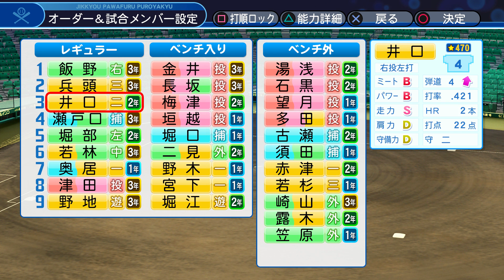【天才強化】合宿&本屋でチーム力がさらに強化！これは本当に過去最強世代になったかもしれません！【パワプロ2019 栄冠ナイン 鉄壁学園編#5】【実況パワフルプロ野球】【AKI GAME TV】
★鉄壁学園ルール設定★
高校野球史上初の球数制限を設ける
①150球以上投げると次の試合は登板できない。
②100球以上投げると中3日空けない限り、次の試合は30球までしか投げられない。また先発登板もできない。
③80球以上投げると中3日空けない限り、次の試合は50球までしか投げられない。
④魔物(性格内気)禁止。
⑤NEW!!ミート・パワーの練習指示を行えない。自然に能力が上がるのはOK。
⑥NEW!!入学と同時に監督方針で野手は全員左打ちに強制される。
※栄冠ナインのシステム上いつでも選手交代ができる訳ではないため、球数制限を超えた事が判明した時点での強制交代とする。また延長戦に突入した場合、その試合の球数制限は解除される。

【野球】CLAYさんとバッティング対決！2020年の打ち始めの結果やいかに！？【プロスピA】リアル好打の達人対決！【UUUM野球部】【AKI SPORTS CHANNEL】

◆ゲーム実況録画使用機材はこちら↓

◆ゲーム実況使用マイクはこちら↓

◆実写用使用カメラはこちら↓